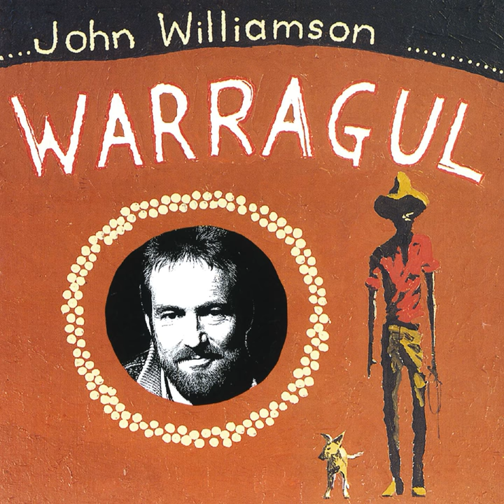Amazing Day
Amazing Day · John Williamson

Warragul

Composer: John Williamson